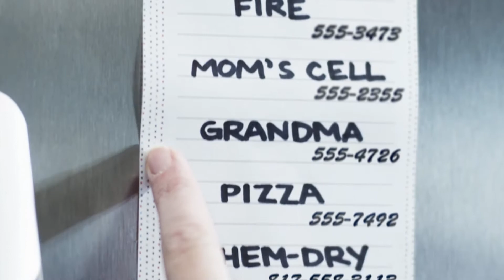Johnson County Chem-Dry